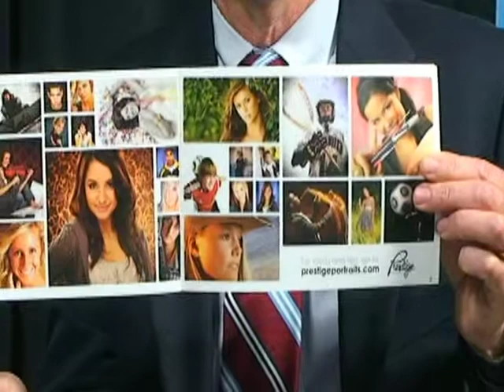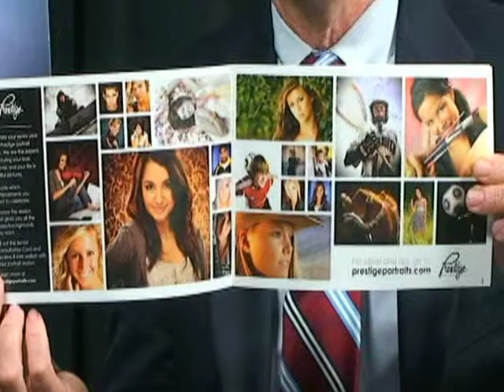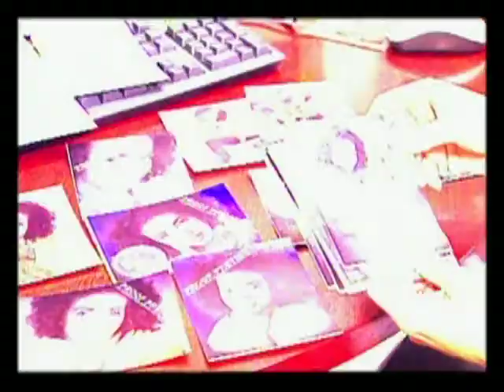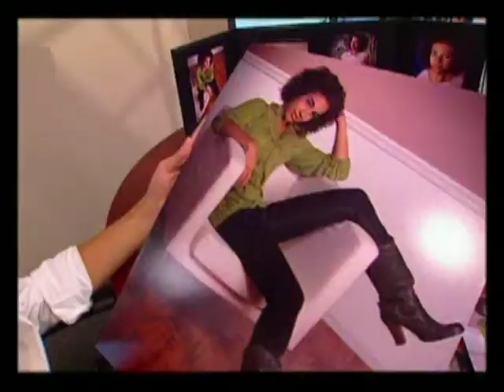SENIOR PORTRAITS advisory